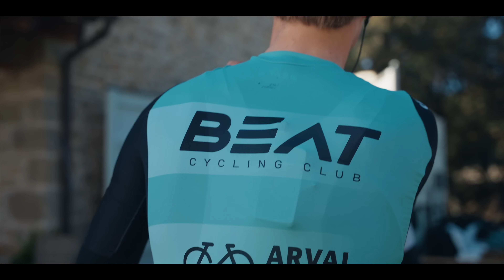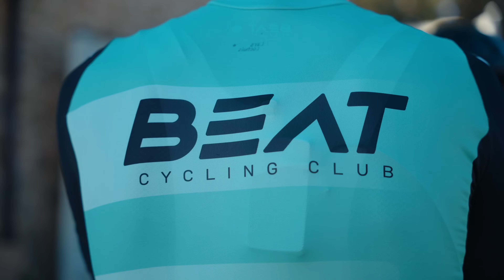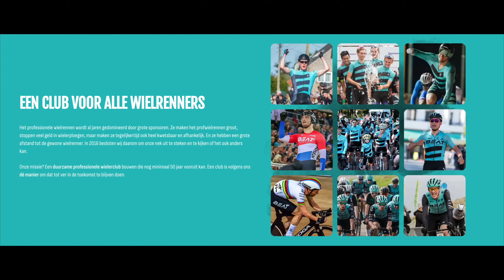Sprinten tegen een OLYMPISCH KAMPIOEN?! - Een dag met Beat Cycling Club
Kortingscodes:
- 20% korting op Isadore fietskleding met de code: DouweRIDESisadore

Douwe doet Dingen wordt mede mogelijk gemaakt door:
Shimano, Isadore, Canyon, SHOKZ, Koerspret, Garmin, Schwalbe

Contact opnemen?